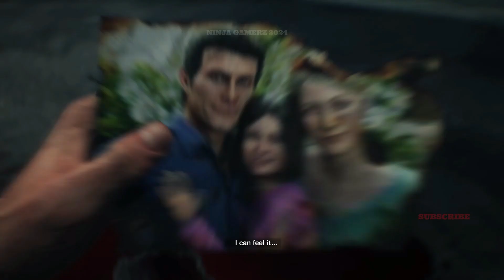The Evil Within 2 gameplay 2 normal (survival mode) chapter 4,5 and 6 !!!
The evil within 2 gameplay 1
chapter 4, 5 and 6
no commentry
tottally hindi gaming channel, all types of action adventures games gameplay videos available,
agar mera channel apko pasand aye yaa gameplay pasand aya toh please